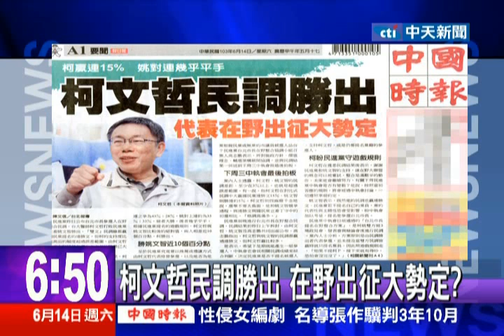中天新聞》柯文哲民調勝出 在野出征大勢定？